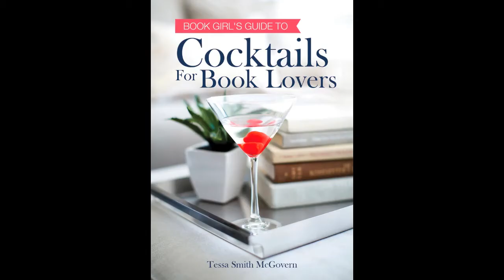Dani Shapiro on Her New Book, STILL WRITING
What makes a blog popular? Dani Shapiro explains how her blog came to be, why readers find it so useful, how it morphed into her latest book, STILL WRITING, and what she learned in her twenties from a Ferrari-driving (and very unsuitable) boyfriend.

About Dani Shapiro

Dani Shapiro is the author of eleven books, and the host and creator of the hit podcast Family Secrets. Her most recent novel, Signal Fires, was named a best book of 2022 by NPR, Time Magazine, Washington Post, Amazon, and others, and is a national bestseller. Dani’s work has been published in fourteen languages and she’s currently developing Signal Fires for its television adaptation. She occasionally teaches workshops and retreats, and is the co-founder of the Sirenland Writers Conference in Positano, Italy.